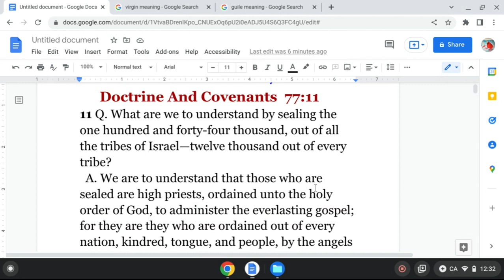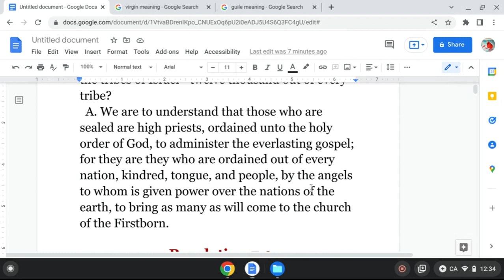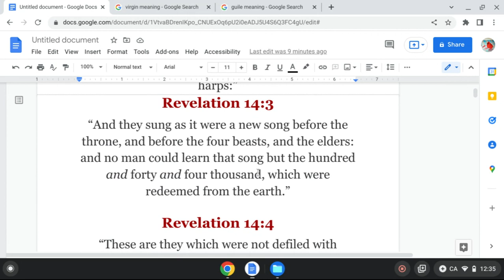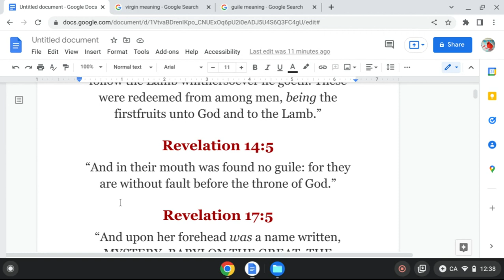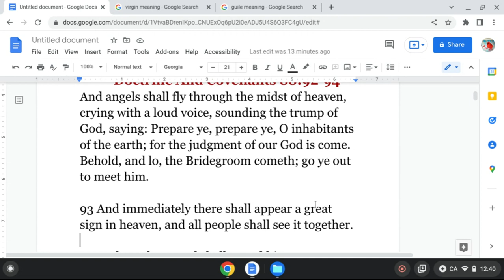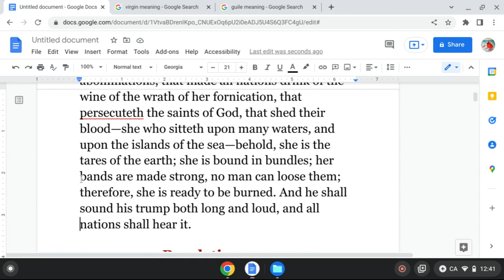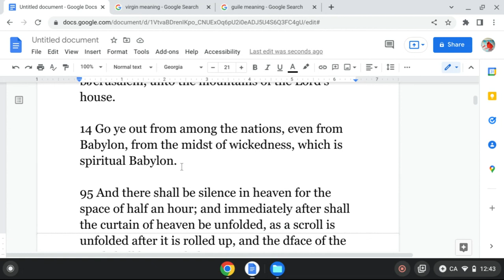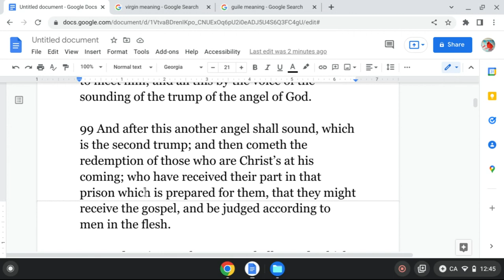First Fruits 144,000 :Redemption out of Babylon Great Whore#Revelation